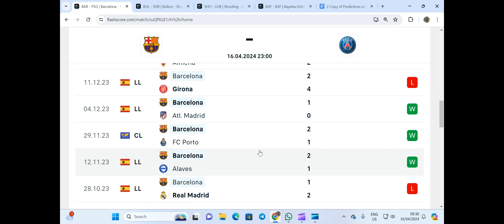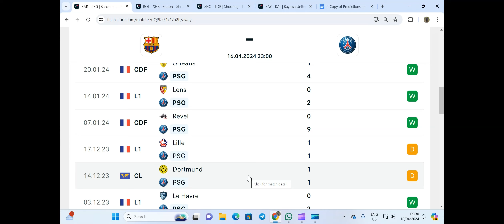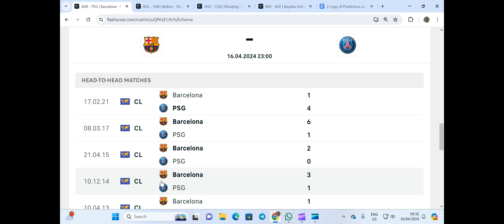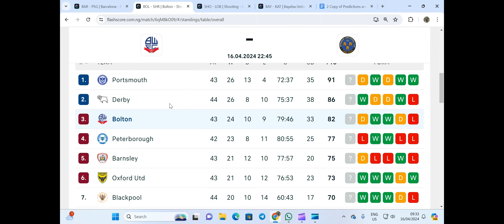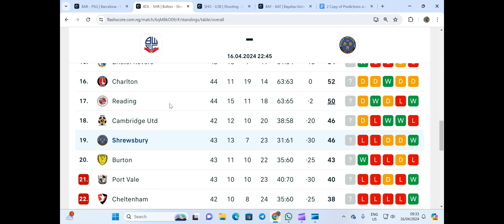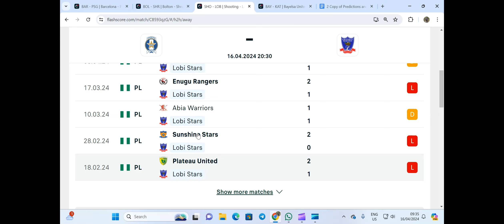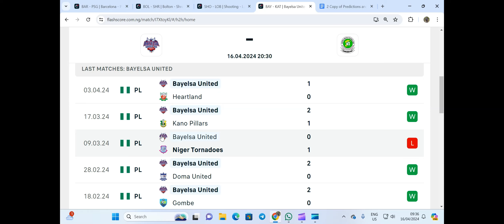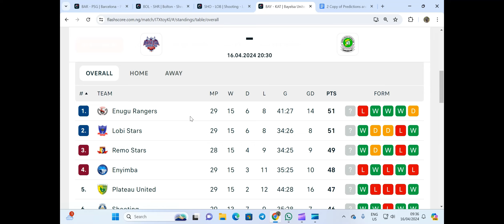Football Predictions Today 16/4/2024 | Football Betting Strategies | Daily Football Tips